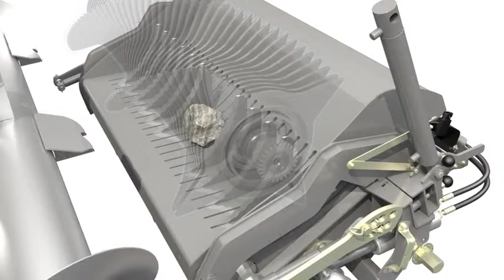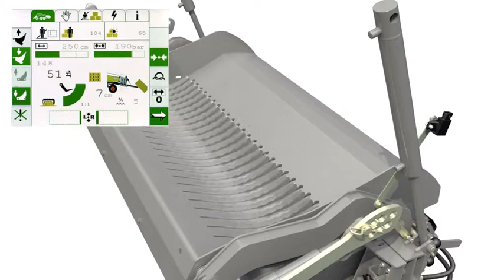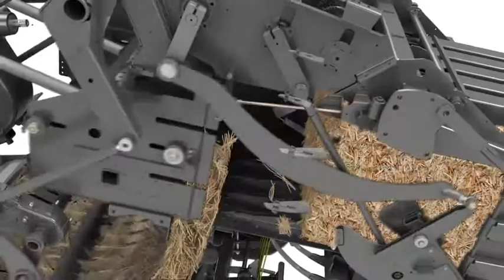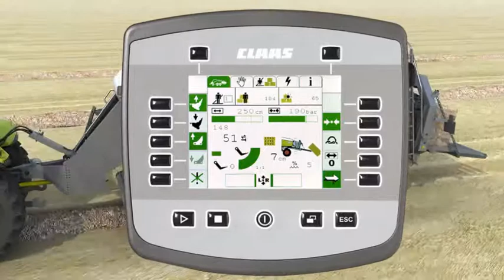CLAAS QUADRANT 3300 nagybálázó (animáció)